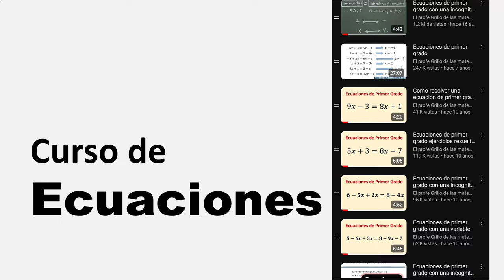Curso para aprender Ecuaciones